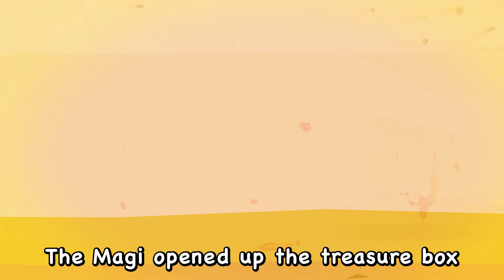KIBAS | The birth of a baby Jesus | Christmas | The Bible of Kids | English Bible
***  The birth of a baby Jesus (English version)/ Christmas / Christmas song /

♥♥The birth of a baby Jesus [Matthew 1~2]
Maria and Joseph had promised to get married but before they got married Maria became pregnant by the power of holy spirit. Jesus was born at a stall in Bethlehem while Herod was king of Judea. Three magi men came to see Jesus by following stars and praised him. Baby Jesus came into the earth to save us from our sins.

♥ Bring up our child by Bible
Introducing Bible animation for our children who is media generation. Let’s raise our children with beautiful songs and drawings of Bible story. It makes our children becomes grown up within the word of God.

★ It is the first project of ‘Blessing Kids Preject’ by Didi Insight which is the animation of Bible story for our next generation. In addition, we pray these contents will be used for the small church in mission field in the future.